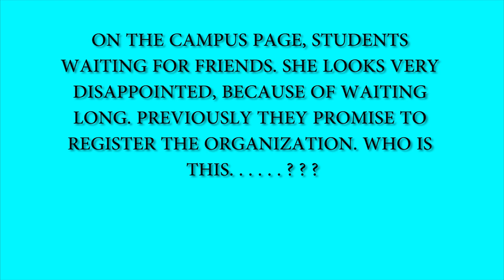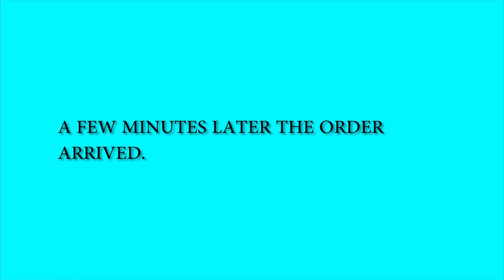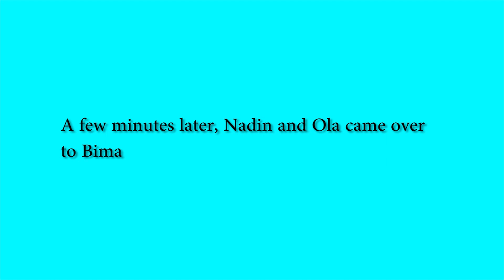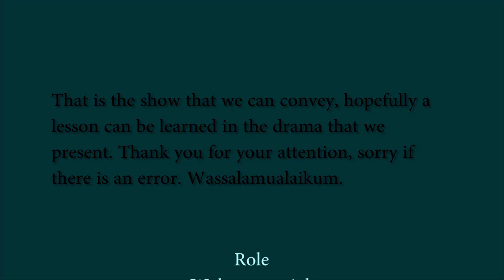English for Economic Studies - FE 1E - AT THE CAMPUS